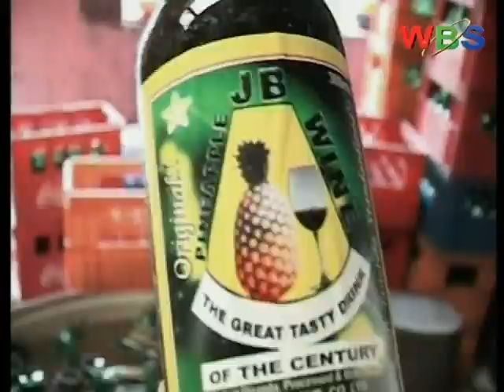UNBS War on Fake phones, the organisation lacks man power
Uganda national bureau of standards has openly admitted that it has no enough capacity to make Ugandan markets free of substandard goods due to lack of enough manpower and resources.

The bureau says its capacity is limited to quality of food products and building materials which is apparently seen as a priority to human life.

As Kennes Bwire reports, the standard agency also does not have value of substandard goods in the market as some goods get into the market unchecked, through smuggling;